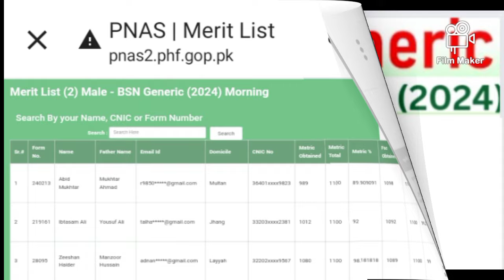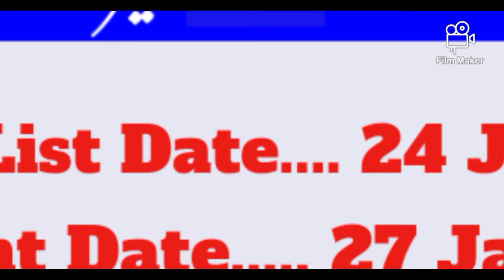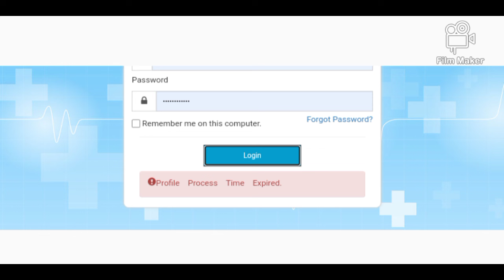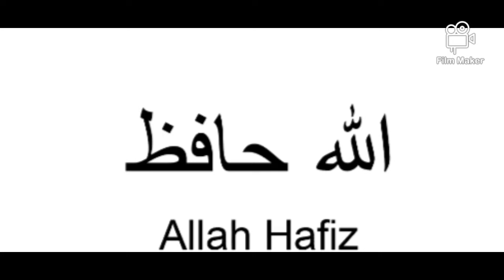BSN Evening 1st merit List |Morning 3rd merit list |Final cut off Merit |profile time expired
Asslam alaikum students and viewers!!
In this video I am going to share with you people a latest news about bs nursing admission 2024.
In this video I have also told about bs nursing morning 3rd merit list and closing merit of morning for boys and girls...
Evening first merit list display dates and expected closing merit for evening shifts..
Evening first merit list will be displayed today approximately 10pm...or onwards keep visiting Nursing website for more updates...
Link of nursing official website is...

I Hope all your queries will absolutely be solved by complete watching this video...
Link of my YouTube channel Is..

bsn evening 1st merit list
nursing expected closing merit 2024
bsn morning 3rd merit list
bsn cut off merit
interview guide
nursing class starting date
bsn joining date
Nursing admission guide
what is bsn
BSN morning 2nd merit list
#44 college expected closing merit
what is lady health visitors program
Bsn stipend
lhv salary
lhv jobs
nursing salary
nursing scale
nursing scope
post rn
bsn 3rd merit list
bs nursing fee
bsn evening 1st list merit
BSN bsn seats
motivational videos
career counseling
bsn merit
private nursing
best nursing channel
best nurse
dr.informativ e#nursing jobs apportunities